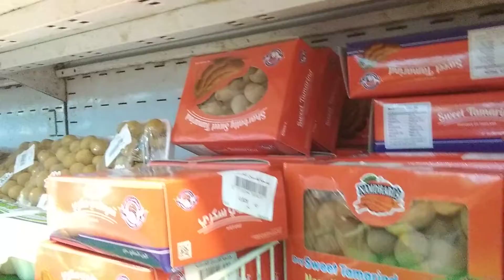SARIWANG MGA GULAY 😋❤